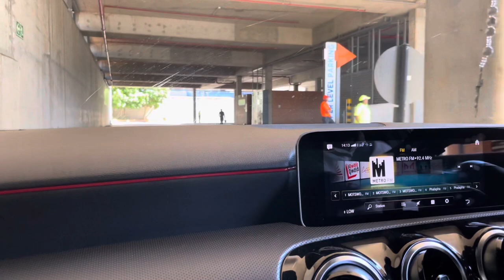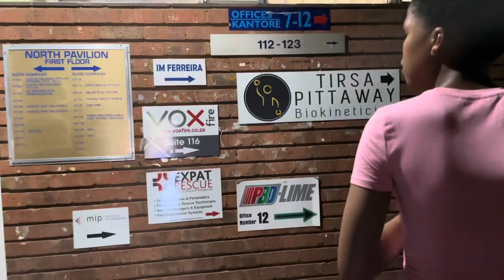weeklyvlog | Checkers Sixty60 kiddies scooter for our son | Family time | Another stadium visit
Hey guys, I hope you are well. Here is this week’s vlog, i'm sorry it is a bit delayed but i hope you enjoy🙏🏾.